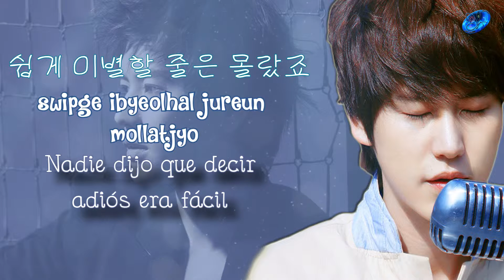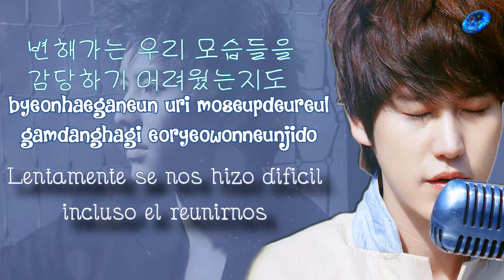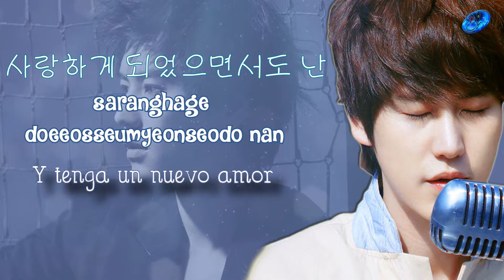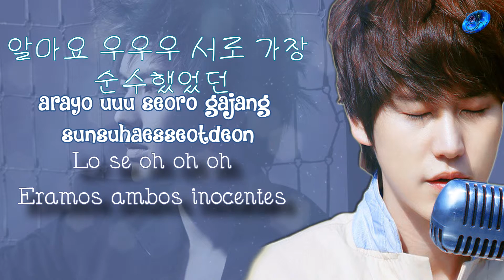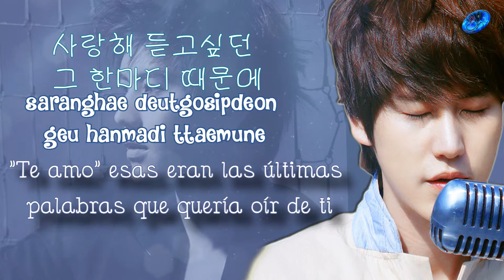KyuHyun - 7 years of love [Sub esp + Rom + Han]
© Song ~ KyuHyun
© interprete ~  7 years of love